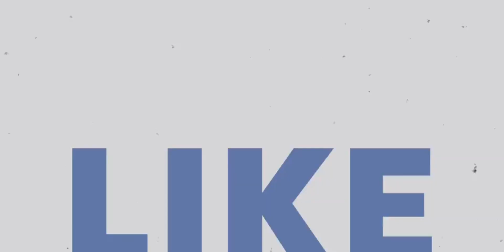valima vlog | @KitchenWithNazneen@Sister vlogger || Savia's Siblings